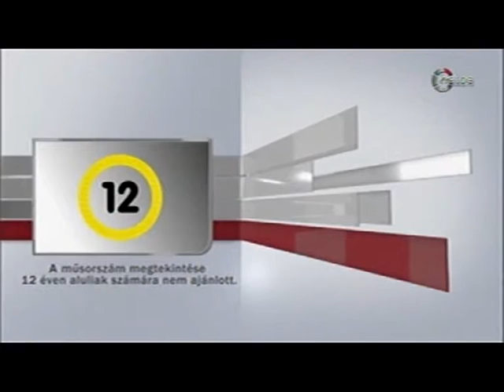Teakwando: Patakfalvy Miklós volt a Dinó Sporthíradó vendége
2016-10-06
vendég: Patakfalvy Miklós a WTF Magyar Tekwandó Szövetség elnöke

14  év  3300 élő adás!

dinó